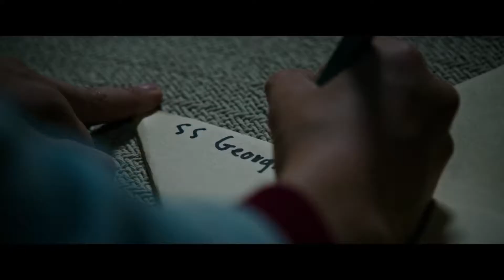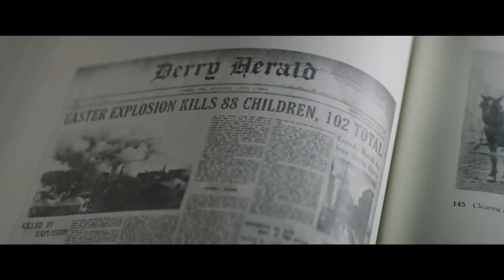Tiki the Bearded Dragon reacts to IT!!!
Warning: Do not watch this video if you are afraid of creepy killer clowns, or if you haven't seen Stephen King's IT remake.